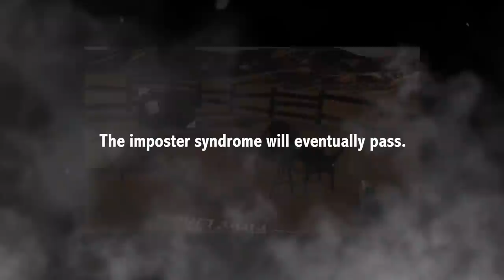Pavlov VR has Halo 3 Custom Games now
Pavlov VR and Halo 3 (Halo Reach as well) have a strange relationship. Honestly a lot of Halo games are represented in Pavlov now. But I think speed Halo is the perfect Halo custom game for virtual reality. Of all the old "file share" halo custom games that bring back enough nostalgia to tranquilize an elephant, Speed Halo takes advantage of VR the most. I can't believe all of this happened within 1 stream, I thank everyone who showed up live. I hope this video gave out a hearty chuckle. I am on vacation right now so who knows when the next video will be. I will see you all live this Friday though... probably... hopefully